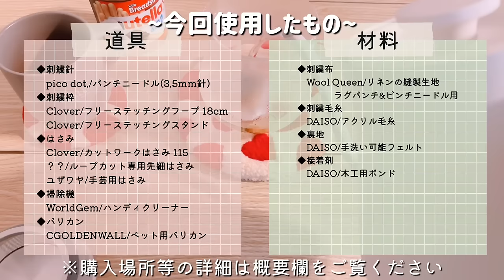【初心者】今の季節にぴったり❤️パンチニードルで温かみのあるハート柄ポットマット作ってみた✨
こんにちは、このみんです。
今回は、今の季節に合うハート柄のポットマットを作りました🥰
ハート柄ってシンプルなんだけどずーっと可愛くないですか？✨
同じ柄のコースターも作ったのでセットで使おうと思います！
動画で紹介し忘れてたんですが、コースターを作る際の針の長さは2.5cmで設定しました☝️

さぁ次は何を刺繍しようかな〜♪

使用道具
◆刺繍針
pico dot. パンチニードル(3.5mm針)／Amazon
◆刺繍枠
フリーステッチングフープ 18cm
フリーステッチングスタンド
◆刺繍布
Wool  Queen リネンの縫製生地 ラグパンチ&パンチニードル用／Amazon
◆刺繍毛糸
アクリル毛糸 並太／DAISO
◆掃除機
ハンディクリーナー コードレス 充電スタンド／楽天市場
◆バリカン
CGOLDENWALL ペット用バリカン　Amazon
◆接着剤
木工用ボンド／DAISO
◆はさみ
ループカット専用先細はさみ／楽天市場
カットワークはさみ 115　Clover／手芸屋さん
手芸用はさみ／ユザワヤ
◆裏地
手洗い可能フェルト／DAISO

▼大きい刺繍枠の作り方
【初心者】絶対に弛ませない！刺繍布をピンッと張れる大きい刺繍枠を作ってみた👏ALLダイソー商品🥺✨

▼転写方法
【超簡単】タブレットを使った転写方法！povoのキャラクターを使って紹介&刺繍してみた🪡⭐️